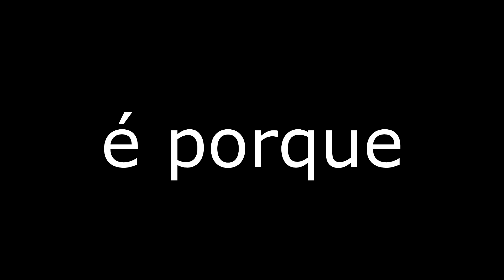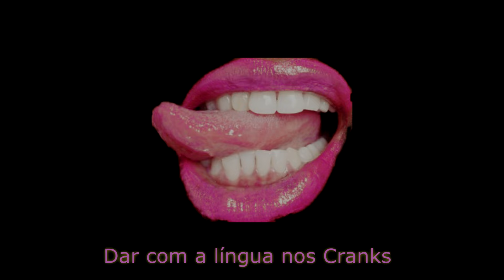50 anos de Specialized? | CLC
A marca Specialized celebra 50 anos de existência, o que trouxe de valor para o ciclismo e como se forma uma marca?

Queres musica sem problemas legais para o teu canal? Toma